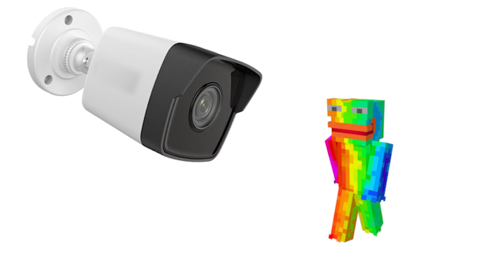😱ดักเพื่อน! วางแผนซ่อนกับดักใต้สิ่งนี้!! ระวังหลังให้ดี อิอิ! [Minecraft แกล้งเพื่อน]